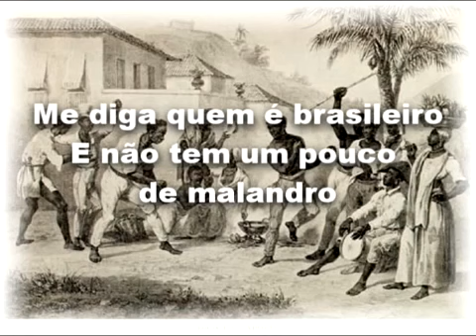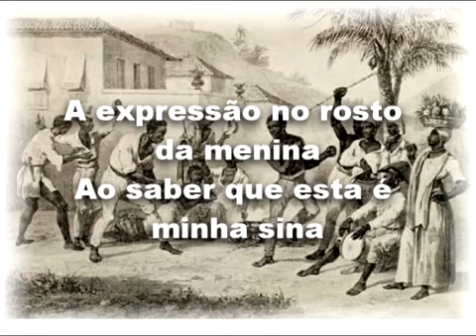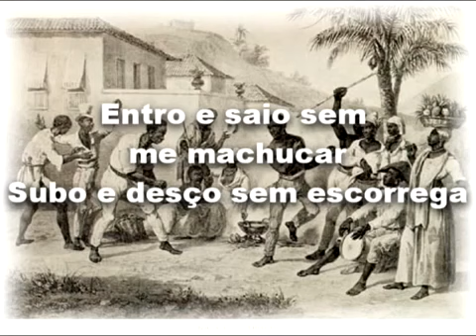toque de capoeira malandragem